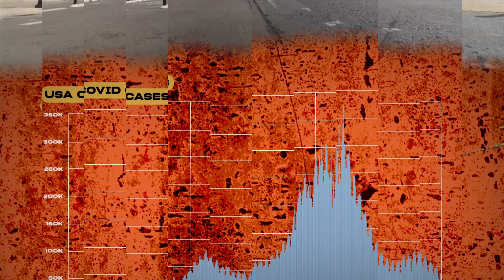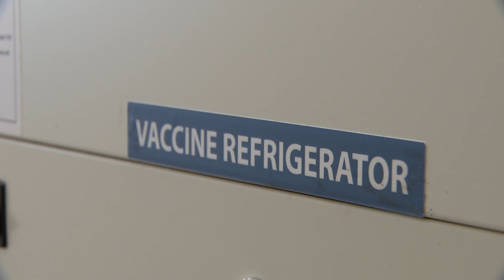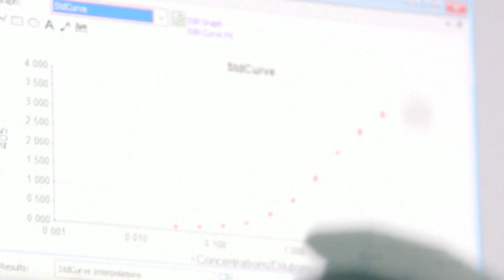Why Are Mainly Rich Countries Getting COVID-19 Vaccines? - Behind the News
Recently US president Joe Biden made headlines when he agreed to push for temporary changes to Intellectual Property laws relating to COVID-19 vaccines. Many say that would help to ramp up vaccine production and help to protect millions of people in developing countries. We look at why some say more vaccines are the key to getting rid of COVID-19 for good.

COVID-19: Everything you need to know!